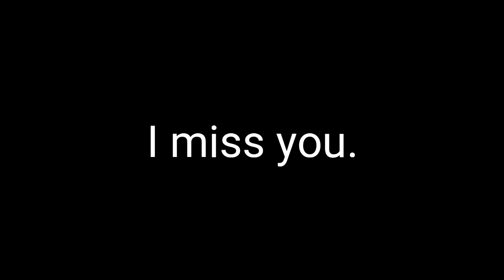i miss you